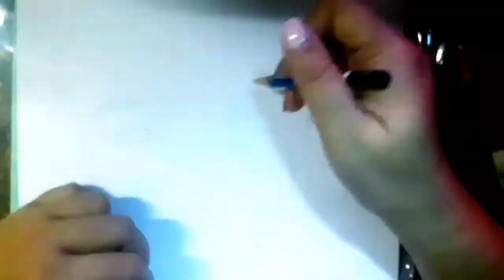Sketching Youtuber Friends ( ALAM KO PA BANG HUMAWAK NG LAPIS, IBA NA KASI HINAHAWAKAN KO😂😂 CHARR! )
Sorry kung di ko pa tapos hahaha nabusy kasi sa mga ganap at anik anik sa buhay. Sana po tapusin niyo hanggang dulo huhu warning for graduate nanaman sa demonetization ang bahay ko.. need ko pa naman lalo na at magiging full time inang maders na ako. kahit manood lang po ng full sa video malaking tulong na po😊😊😊 Comment lang po para mabalikan ko din naman kayo, thank you po sa inyo 😍😍😍